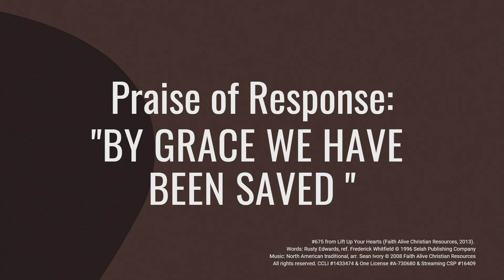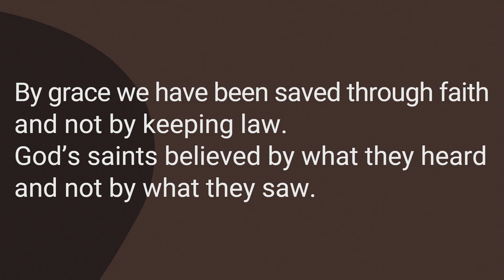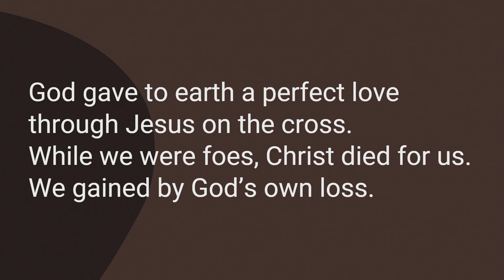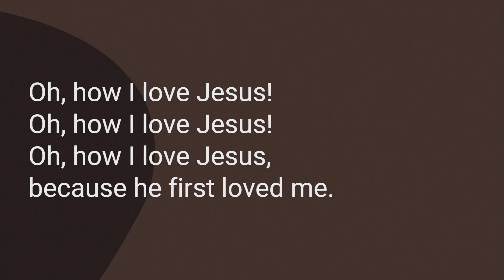'By Grace We Have Been Saved' | March 19, 2023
Enjoy the PRAISE from Knox Presbyterian Church, Oakville on this 4th Sunday in LENT March 19, 2023.
🎵 'By Grace We Have Been Saved'
 #675 from Lift Up Your Hearts (Faith Alive Christian Resources, 2013).